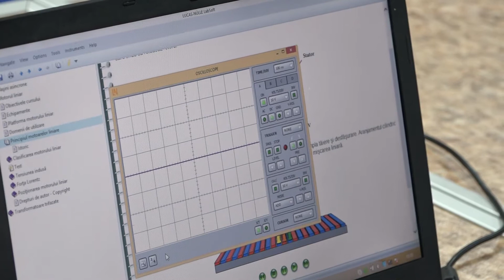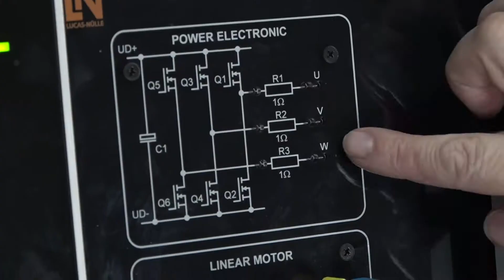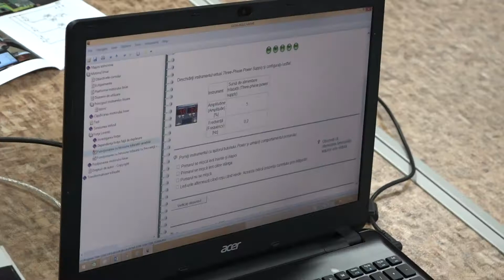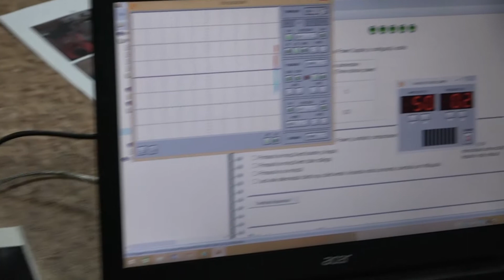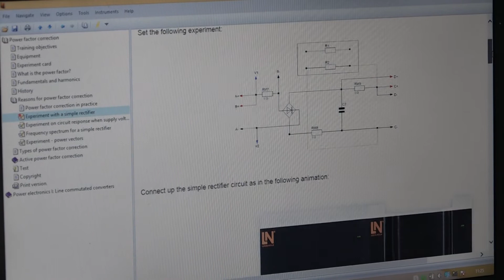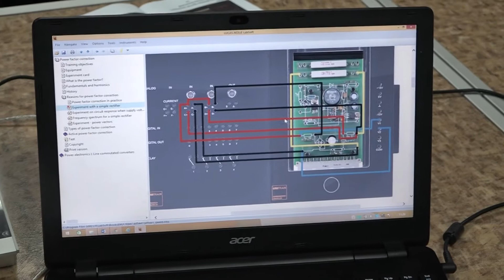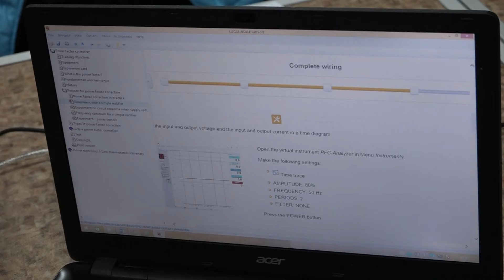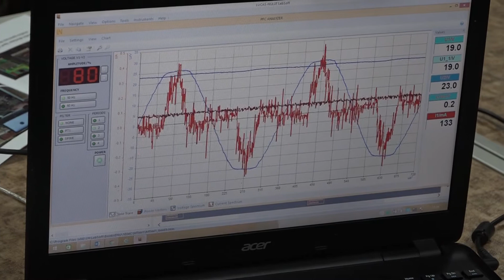Laboratoare modernizate la Universitatea resiteana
Laboratoare modernizate la Universitatea resiteana. La Universitatea Eftimie Murgu din Reșița Continuă modernizarea laboratoarelor de inginerie. Recent au fost achizționate noi echipamente care vor fi folosite în cadrul lucrărilor de laborator si practică derulate de studenți. Citeste mai departe pe